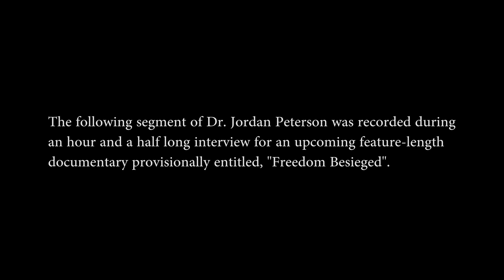Dr. Jordan Peterson — Political Correctness & Young People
The following segment of Dr. Jordan Peterson is taken from an hour and half long interview conducted for an upcoming feature-length documentary film provisionally entitled, "Freedom Besieged", set for release in the summer of 2017.  This excerpt is in relation to "political correctness" and the "invasion of post-modernists" and has been released by the production in response to protestors recent attempts to shout down Dr. Peterson during his public appearances and lectures.